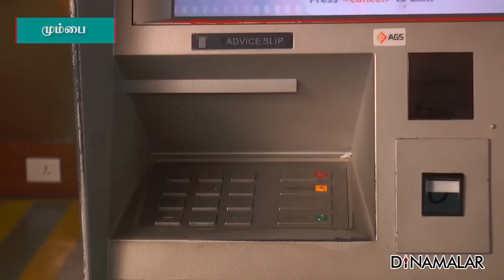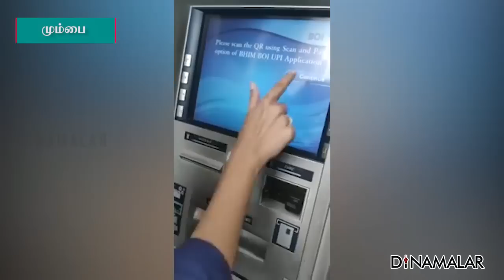டெபிட் கார்ட் கொண்டு போக வேண்டாம்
ஏடிஎம் மூலம் கொரோனா
பரவும் அச்சம் இருப்பதால்,
மிஷினை தொடாமலே,
பணம் எடுக்கும் வசதியை
மும்பையை சேர்ந்த
ஏ.ஜி.எஸ் டிரான்சாக்ட் டெக்னாலஜி
நிறுவனம் அறிமுகம் செய்துள்ளது.

ஏடிஎம்மில்  டெபிட் கார்டு சிப் ரீடர்,
சி.பி.யு, சென்சார், பிரிண்டர் போன்றவை
இருக்கிறது. இதோடு கியூ.ஆர் கோடு சாப்ட்வேர் இணைக்கப்படுகிறது.
ஏடிஎம் மானிடரில் கியூ ஆர் கோடு